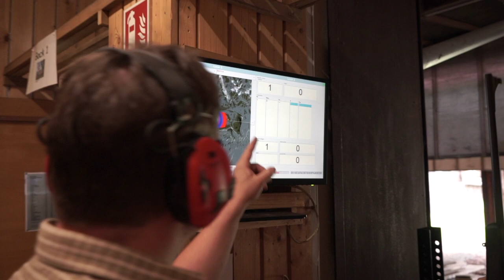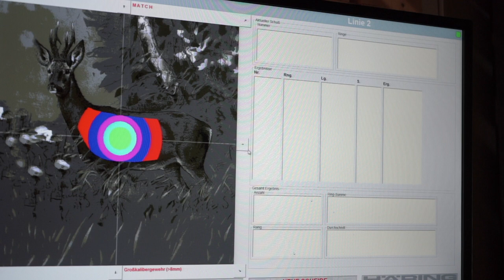Jagdschule Wildbretschütz - Schießausbildung - 100 Meter Bock sitzend aufgelegt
In diesem Video zeigen wir von der Jagdschule Wildbretschütz, wie wir unseren Schülern diese Disziplin beibringen, damit sie für die Jägerprüfung gut gewappnet sind.